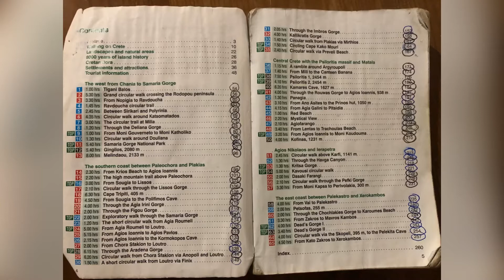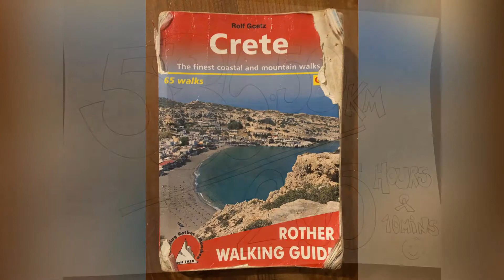Psiloritis, Crete - Part 2